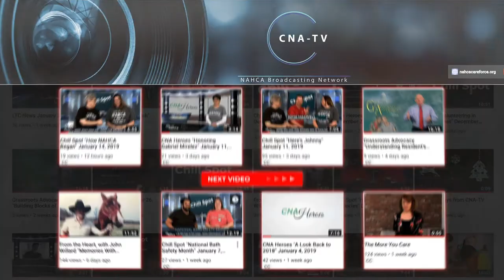LTC News - August 21, 2019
New rule that could reduce immigrants’ use of LTC services; facility gives community 100 unneeded beds; and providers get new drug waste rules this week.